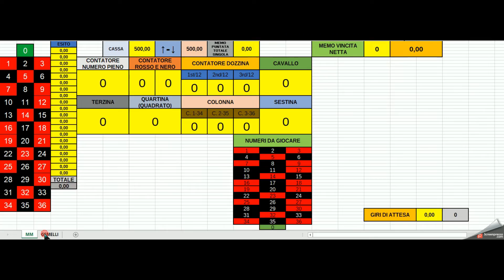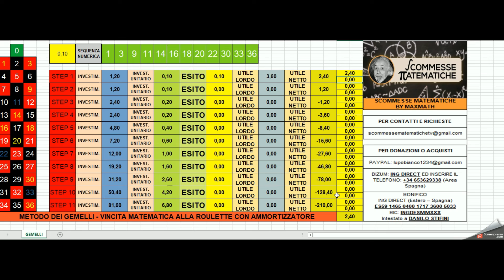Scommettere alla Roulette - Metodo dei gemelli - Ammortizzatore di Fidia - Gestore Money Management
Prosegue il percorso matematico ed oggi ci affacciamo nel mondo del casino live. Software indispensabile per qualsiasi giocatore.
Un progetto unico che si basa su statistiche matematiche per vincere in live.

Per acquistare il software professionale ROULETTE PREMIUM di scommesse matematiche:
effettuato il pagamento dovete scrivere a:

40 EURO

BONIFICO BANCARIO:  ING DIRECT (Estero - Spagna)
ES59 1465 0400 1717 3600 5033
BIC: INGDESMMXXX
Intestato a Danilo Stifini

Max Math